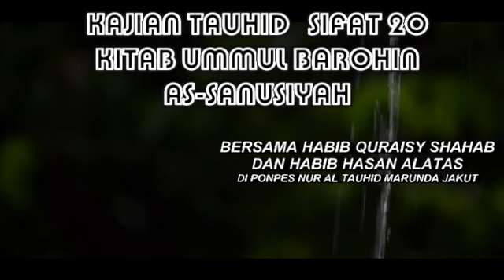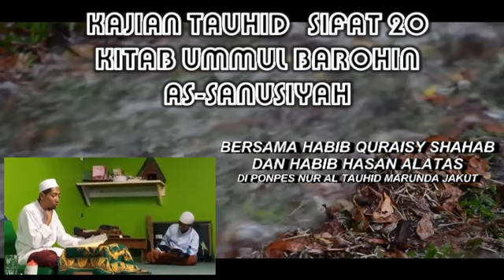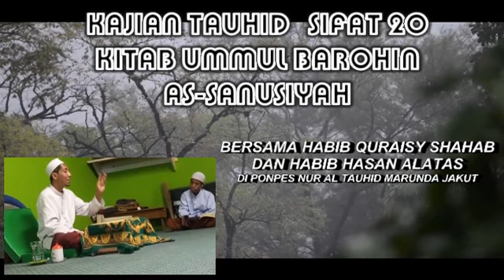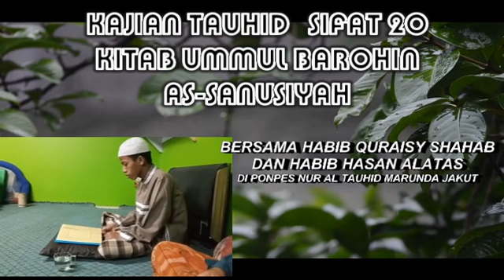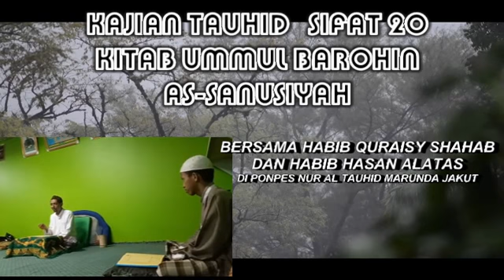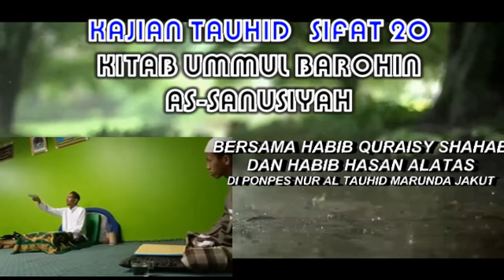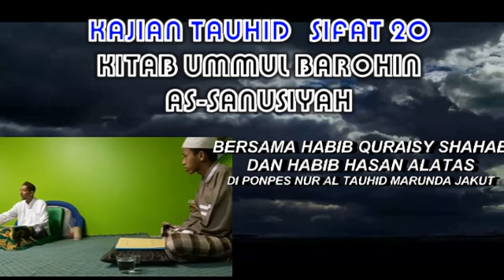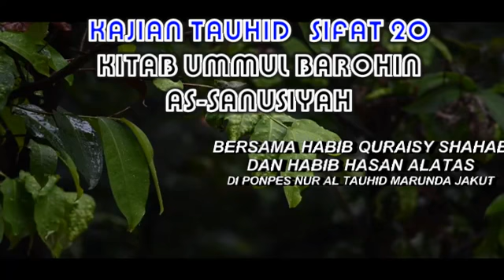KAJIAN TAUHID SIFAT 20 KITAB UMMUL BAROHIN || SATU SIFAT NAFSIYAH DAN LIMA SIFAT SALBIYAH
PENGERTIAN SIFAT SALBIYYAH

وَ الْقِدَمُ وَ الْبَقَاءُ وَ الْمُخَالَفَةُ لِلْحَوَادِثِ وَ الْقِيَامُ بِالنَّفْسِ وَ الْوَحْدَانِيَّةُ صِفَاتٌ سَلْبِيَّةٌ أَيْ مَعْنَاهَا سَلَبٌ وَ نَفْيٌ لِأَنَّ كُلًّا مِنْهَا نَفَى عَنِ اللهِ عَزَّ وَ جَلَّ مَا لَا يَلِيْقُ بِهِ.

“Dan qidam, baqā’, mukhālafatuhū lil-ḥawādits, al-qiyāmu bin-nafsi dan waḥdāniyyah adalah sifat-sifat salbiyyah ya‘ni (sifat-sifat) yang ma‘nanya adalah SALAB yaitu penghapusan karena masing-masing dari sifat-sifat tersebut menghapus dari Allah ‘azza wa jalla akan apa-apa yang tidak pantas dengan-Nya.”